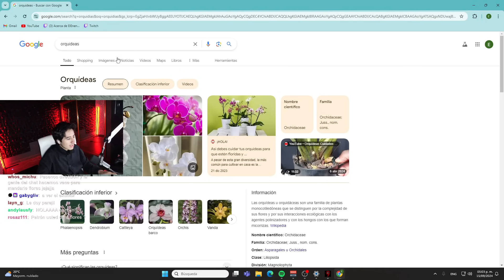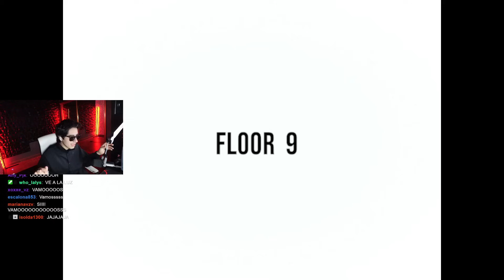ANOMALIAS EN UN ELEVADOR UYUYUY